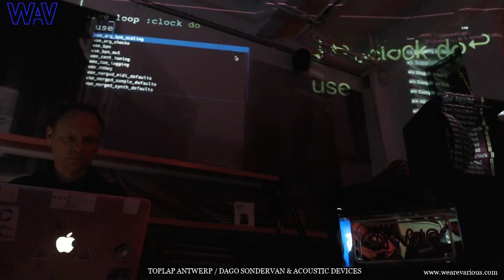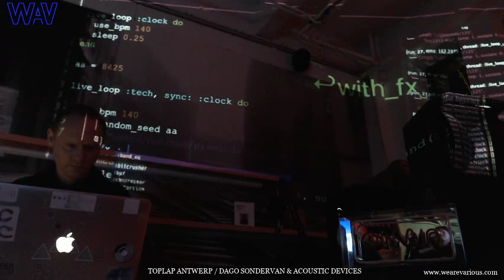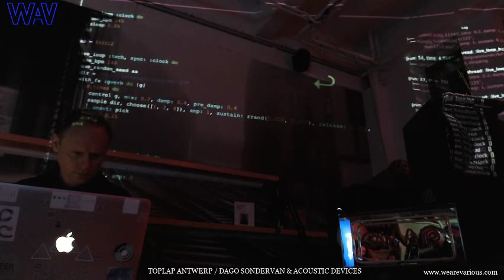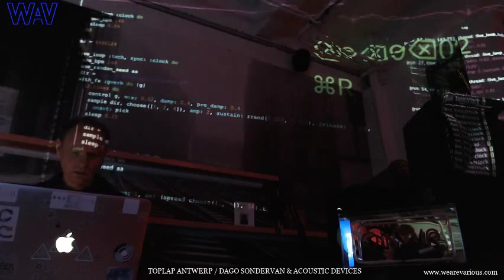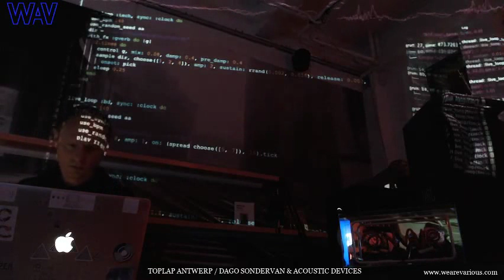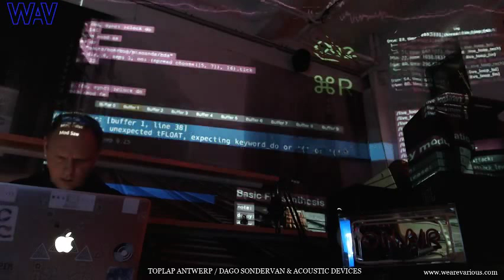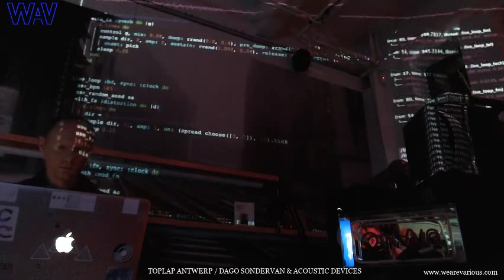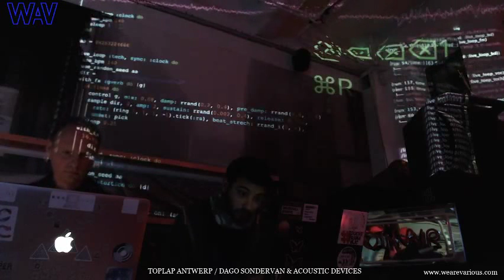TOPLAP15 - Dago Sondervan - 16 February 2019 20:00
TOPLAP15 live performance by Dago Sondervan from Antwerp, Belgium
Using Sonic Pi